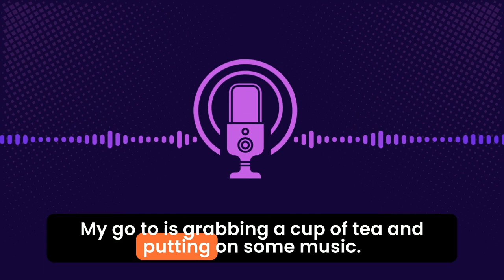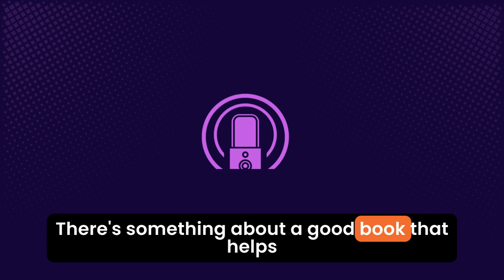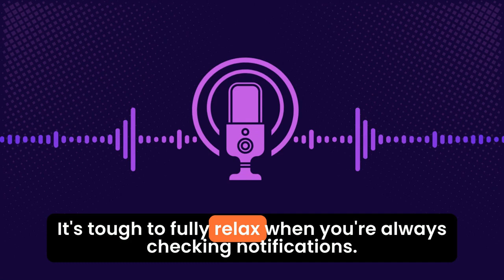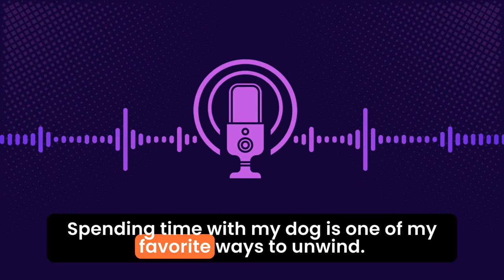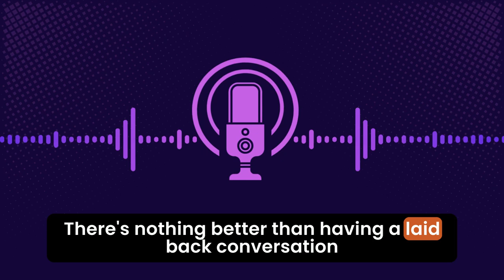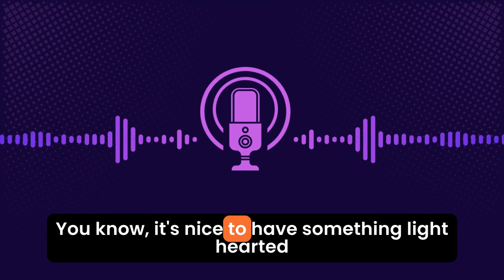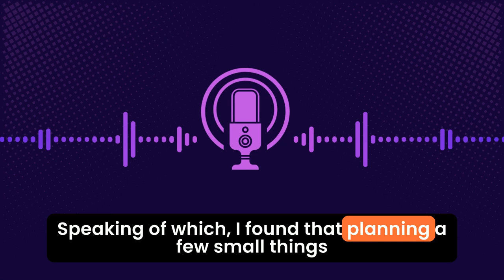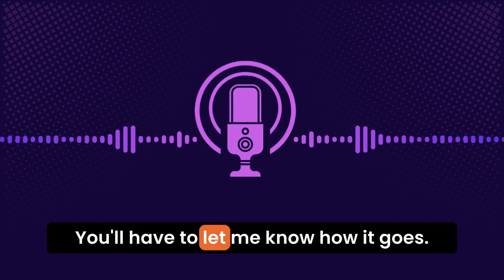Learn English With Podcast - English Podcast Conversation On Relaxing After Work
Welcome to our latest episode on English Podcast Conversation On Relaxing After Work!